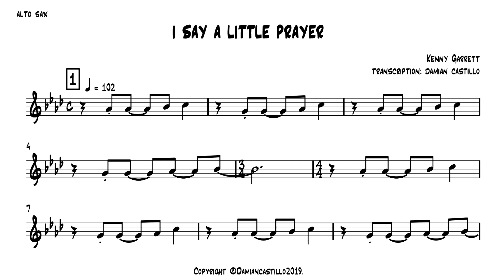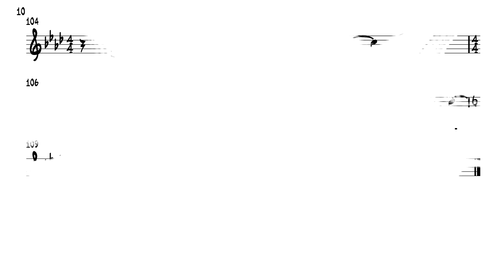"I Say A Little Prayer" - Kenny Garrett - 🎷 Alto Sax Transcription 🎷